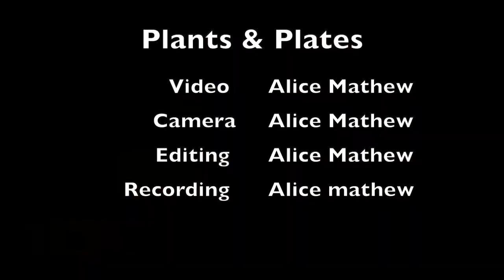Plants & Plates Intro / Change of channel name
I am so excited to inform you that I have changed my channel name from Alice Mathew to Plants & Plates, to be more like a YouTuber. I have given the story of what inspired me to start the channel and my success so far. I have included links to explain about my passion. I hope you will enjoy this.